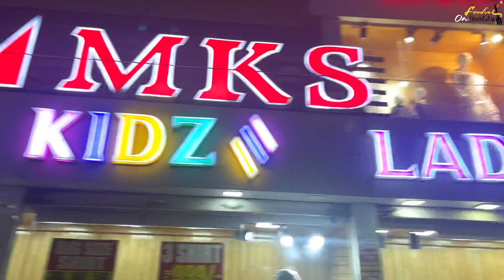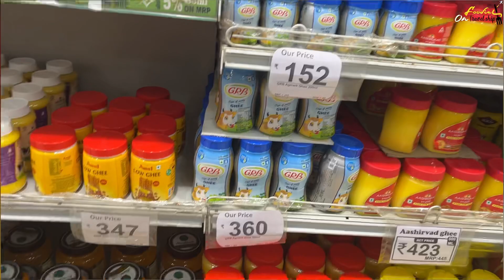SHOPPING DAY OUT | FOODIES ON TRAVELSHIP | NANDHANA CHANDRA | ONAM SHOPPING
Hello friends,

So this is a shopping vlog with my family